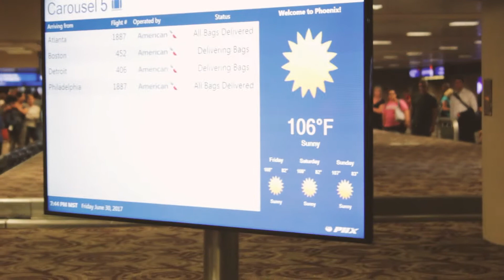ARIZONA EPI. 1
traveled out west for my first time, here is the beginning of our adventure hope you enjoy and stay tuned for the following episodes of our adventures and FLYFISHING in the mountains of AZ